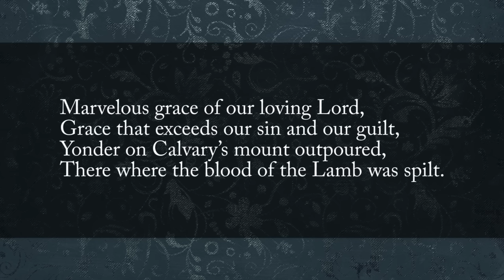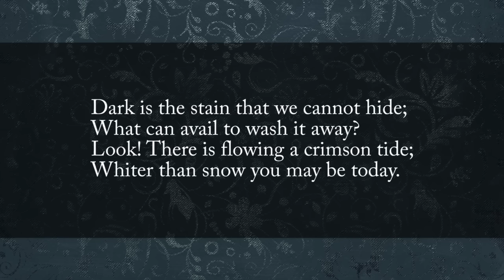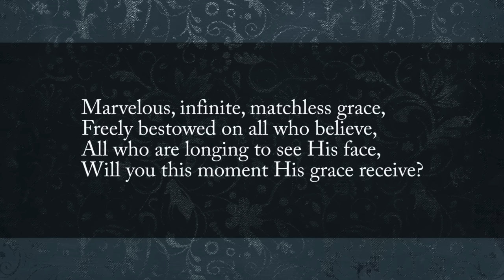Grace That Is Greater Than All Our Sin - Sovereign Grace Music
Grace That Is Greater Than All Our Sin by Bob Kauflin of Sovereign Grace Music.  Lyric video